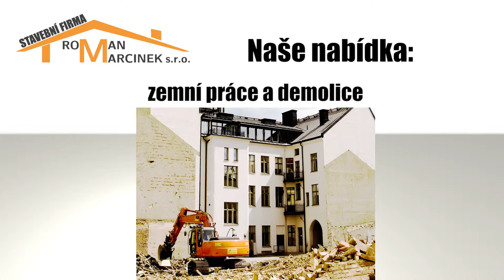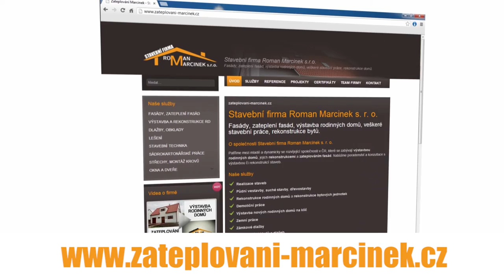Firemní prezentace Stavební firma Roman Marcinek s.r.o. - zkrácená verze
Prezentace společnosti Stavební firma Roman Marcinek s.r.o. . zkrácená verze.
Popis činností této stavební firmy z Břeclavi na jihu Moravy.